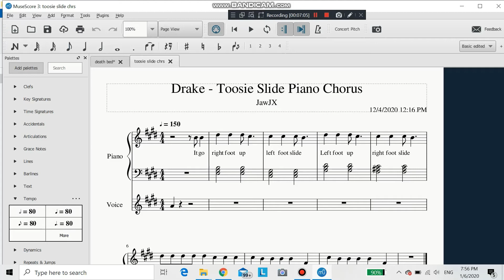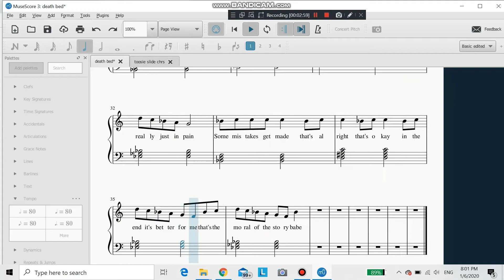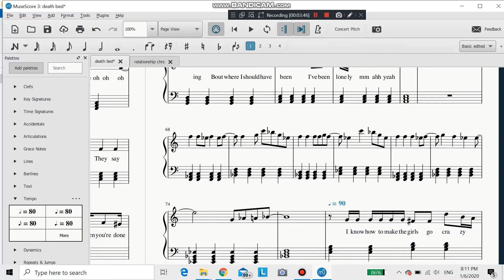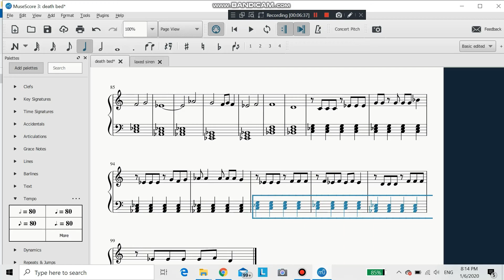The Making Of: " Ultimate Tik Tok Piano Medley " Sheet Music